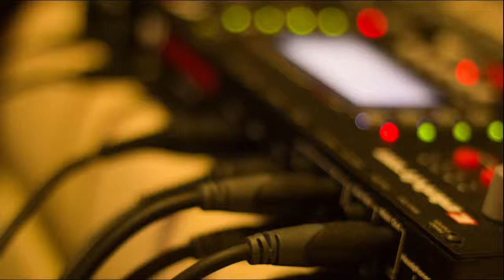Unstable Particle [Experimental SFX]